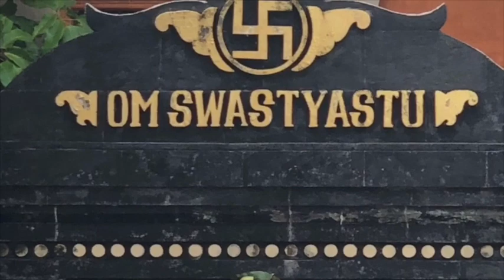CHICUNGUNHA DENGUE ayurveda como tratar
Princípios Teóricos para Saúde :: Em sânscrito danda é um bastão que a princípio você usa para disciplinar as pessoas. Shiva ele tem numa mão uma lótus para para oferecer prazer e bem-estar e no outro danda para botar com o cacetete as coisas na linha, na ordem como um policial. Então dandaka jwara é o nome da febre dengue.

Em sânscrito danda é um bastão que a princípio você usa para disciplinar as pessoas. Shiva ele tem numa mão uma lótus para para oferecer prazer e bem-estar e no outro danda para botar com o cacetete as coisas na linha, na ordem como um policial. Então dandaka jwara é o nome da febre dengue. No Ayurveda os sintomas prémonitórios  é falta de apetite ou uma indigestão, fraqueza, uma sensação que sua língua não consegue perceber o gosto e principalmente a sensação que você levou uma surra e teus ossos doem quando estão quebrados. Essa é a ideia geral da dengue no Ayurveda e o principal sintoma é de que a sua juntas e seu osso dói, como se tivesse levado uma surra batida por um bastão, além de certas alergias de cor avermelhada que faz com que você tenha vontade de arrancar tua pele  e muitas vezes com algum grau de inchaço, a temperatura bem alta. Isso fica acontecendo de uma maneira muito intensa nos três quatro primeiros dias e depois ela diminui e a pessoa começa a ficar mais só com dor e a temperatura não fica tão alta, isso pode arrebentar na garganta.

Informações Gerais:
@fabiodreux *insta
@ayurvedaceleste *fb